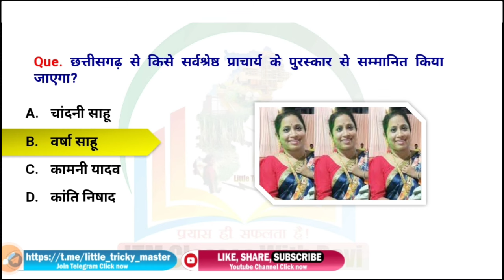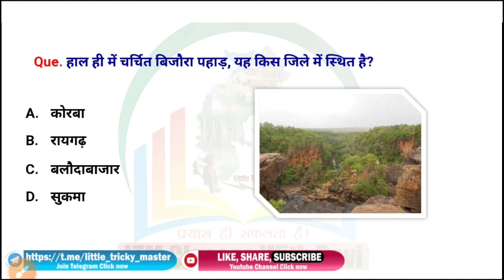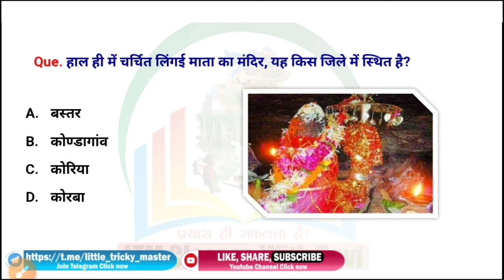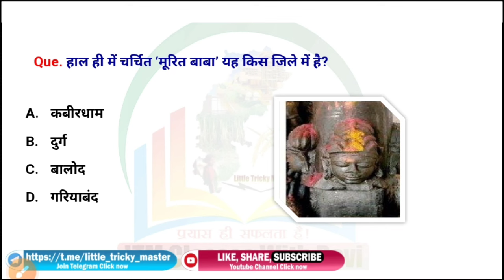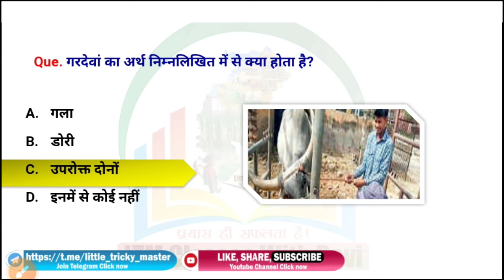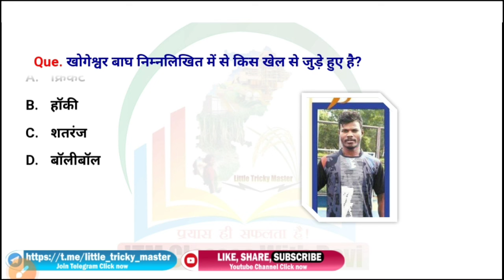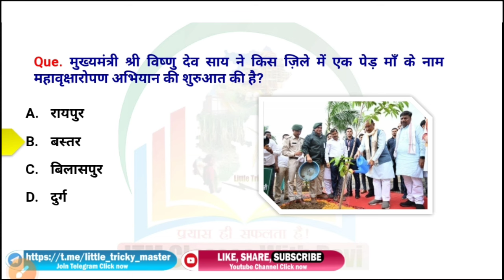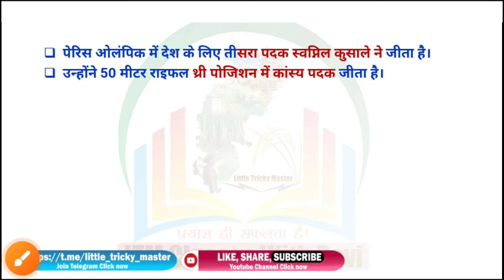CG Current Affairs 2 अगस्त 2024|CG daily current affairs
*CGPSC 2024-25 | VYAPAM | HOSTEL WARDEN*

*CG |NATIONAL| INTERNATIONAL*

*करेंट अफेयर्स - जनवरी-मार्च 2024*

1. यह ई-बुक आगामी प्रतियोगी परीक्षाओं को ध्यान में रखकर तैयार किया गया है।
2. इस ई-बुक में जनवरी 2024 से मार्च 2024 तक का महत्वपूर्ण छत्तीसगढ़ समसामयिकी को शामिल किया गया है।
3. इस ई-बुक में आपको नए पर्यटन स्थल नये जलप्रपात, नए कला एवं संस्कृति को शामिल किया गया है जो आपको किसी भी बुक में देखने को नहीं मिलेगा।
4. इसके साथ ही कुछ महत्वपूर्ण राष्ट्रीय अंतर्राष्ट्रीय समसामयिकी घटनाओं को भी जोड़ा गया है।

आशा है आपके एक्जाम में यह पीडीएफ हेल्पफुल होगा।

*धन्यवाद*
*छत्तीसगढ़ 3 MONTH करेंट अफेयर्स*

या फिर यहां से भी Direct ले सकते है
Pdf Price : 35 Rupees
Sent Screenshot

More Link :-.
रामायण काल से संबंधित प्रमुख आश्रम

cg 2 August current affairs
cg current affairs for hostle warden
hostel warden current affairs  chhattisgarh
current affairs cg july
current affairs cg july 2024
chhattisgarh current affairs may month
chhattisgarh current affairs july cg current affairs channel chhattisgarh